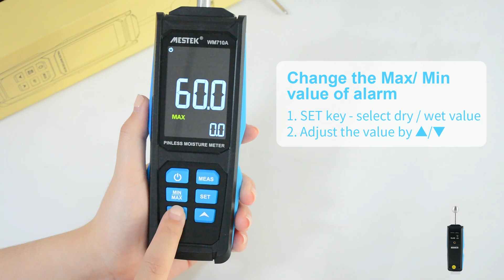mestek WM710A Moisture Meter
WM710A Moisture Meter Wood Cardboard Lumber Concrete Buildings Humidity Detector Tester Portable Wood Humidity